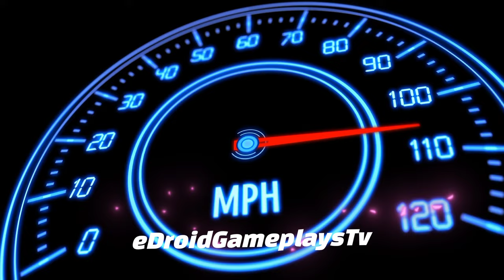Master of parking: SUV Hummer Driving School Simulator Ep #55 Car Game Android Gameplay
Hello 🤩, Master of Parking is a very fun and addicting game for android. In this video, I am playing the Master of parking: SUV Hummer Driving School Simulator Ep #55 Car Game Android Gameplay . The game has 300 levels at the moment and I am playing Random Levels 😎. Master of Parking: SUV is a very fun and addicting game for android. The object of the game is to park your SUV(Hummer SUV) in the given space. The levels get harder and harder as you progress through the game. The game is a great time killer, and you will have tons of fun playing it.